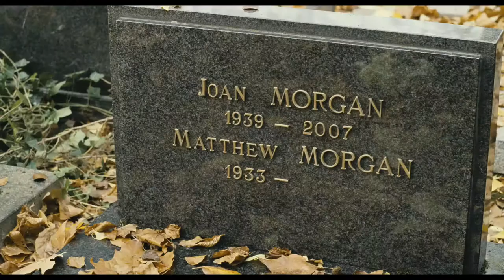Mr. Morgan's last love - Trailer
Beginnend mit dem Tag, an dem Pauline (Clémence Poésy) ihm im Bus ihre Hilfe anbietet, stolpert der sture, vom Leben erschöpfte Matthew Morgan (Michael Caine) zurück ins Glück. Die entwaffnende Lebensfreude und der unerschütterliche Optimismus der jungen Frau erobern sein altes Herz und der stille Professor wird unverhofft zu einem Schüler des Lebens. Auf ihren alltäglichen Abenteuern mit Spaziergängen durch Paris, Mittagessen im Park und Reisen aufs Land entdeckt das ungewöhnliche Paar zahlreiche Schätze: Freundschaft, Gemeinschaft, Romantik - und die Bedeutung von Familie. Pauline sucht bei Matthew die familiäre Geborgenheit, die sie so früh verlieren musste, während sich Matthew dank Pauline zum ersten Mal seit langem wieder seinem Sohn Miles (Justin Kirk) annähert. Was als Versuch von Miles und seiner Schwester Karen (Gillian Anderson) beginnt, Matthew nach Hause in die Vereinigten Staaten zu holen, führt zu Entwicklungen in Miles' eigenem Leben, mit denen er nie gerechnet hätte. Gerade rechtzeitig lernen Vater und Sohn, sich wieder gegenseitig zu respektieren, die Vergangenheit ruhen zu lassen und der Zukunft entgegen zu sehen - und finden beide, jeder auf seine eigene Weise, wieder Liebe und Hoffnung.